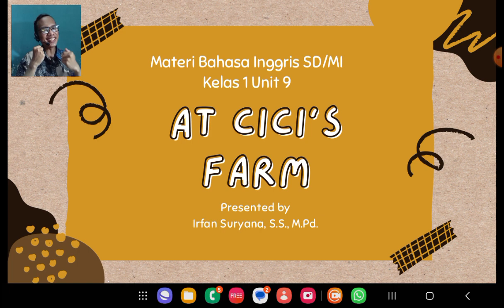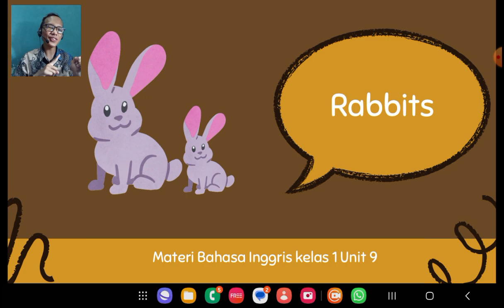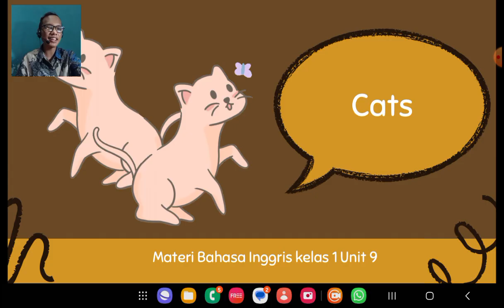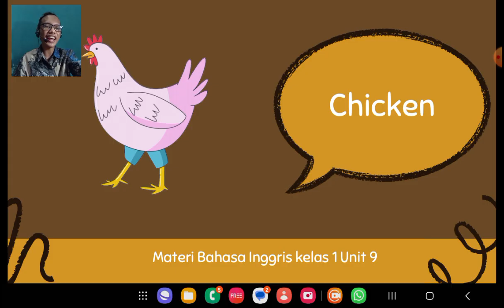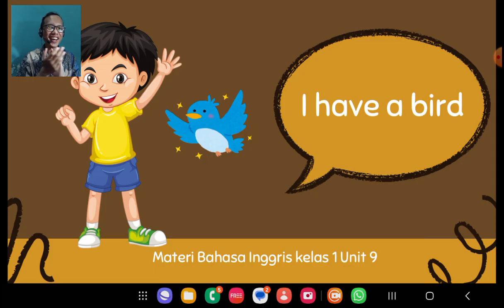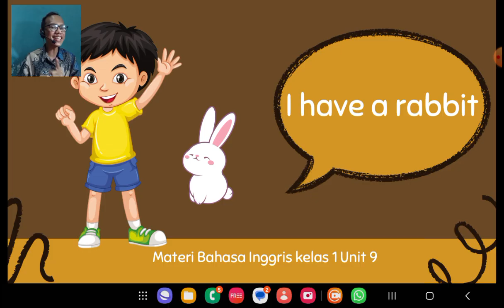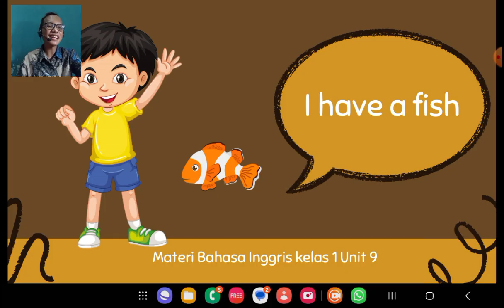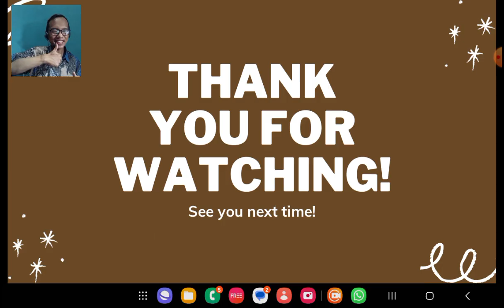Materi Bahasa Inggris SD/MI Kelas 1 Unit 9 AT CICI'S FARM || Have dalam Kalimat Bahasa Inggris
Hello, everyone!

Source:
KEMENTERIAN PENDIDIKAN, KEBUDAYAAN, RISET, DAN TEKNOLOGI REPUBLIK INDONESIA, 2021
My Next Words Grade 1 - Student’s Book for Elementary School
Penulis: Lala Intan Gemala, dkk
Penyadur: Lala Intan Gemala dan Ulin Farichah
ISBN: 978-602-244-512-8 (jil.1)